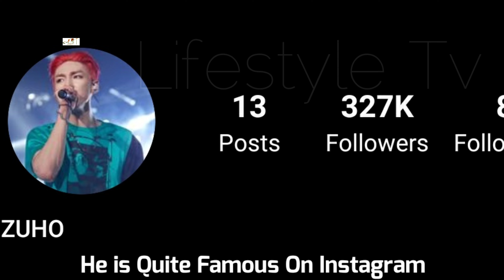Zuho And Im Na Young (Heartbeat Broadcasting Accident) Real Life Partner 2021 & Age BY Lifestyle Tv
Before she became a trainee under Pledis, she auditioned twice for JYP Entertainment. In 2016, she was in the survival show, Produce 101, and ranked tenth in the final round, giving her a spot in I.O.I.

Zu Ho, born as Baek Ju Ho in Seoul, South Korea, is a singer, rapper, and member of SF9 (에스에프나인), which debuted in 2016. He won the FNC Def School Audition in 2011 and trained for six years before debuting with SF9.

Turkish Translated